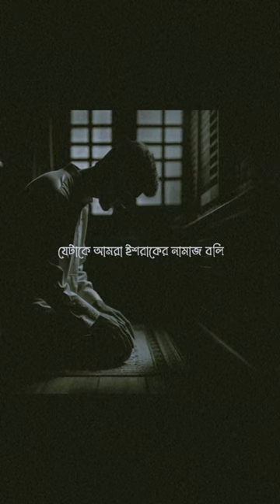ফজরের নামাজ জামাতে পড়ার পরে ।